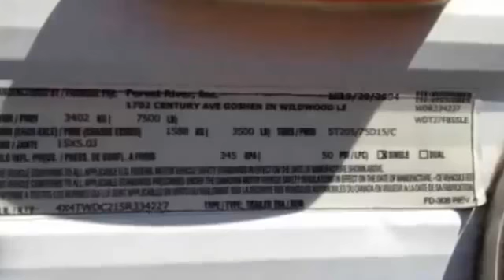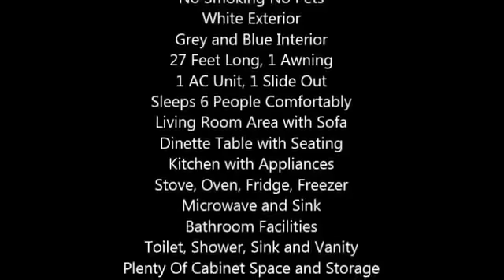2004 Forest River Wildwood 27FBSS Travel Trailer in Auburn, MA